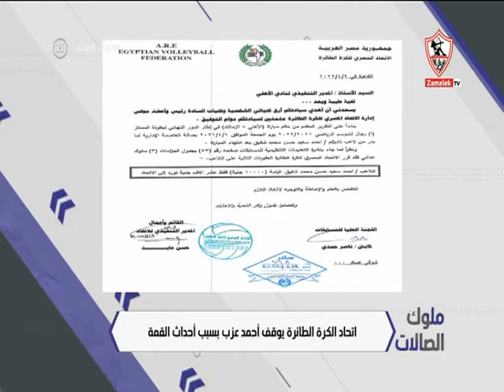ملوك الصالات - حلقة الأحد مع نيرة الأحمر 10/4/2022 - الحلقة الكاملة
"برنامج ملوك_الصالات من تقديم نيرة_الأحمر، الذى يذاع فى تمام الساعة التاسعة مساء.